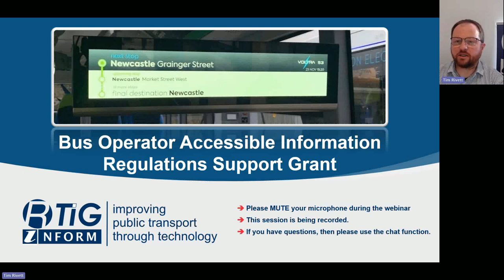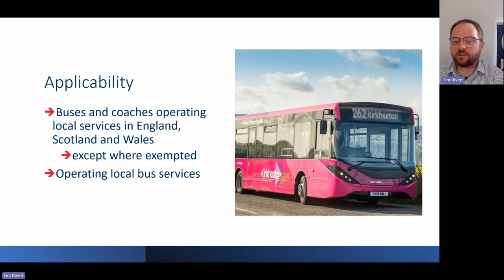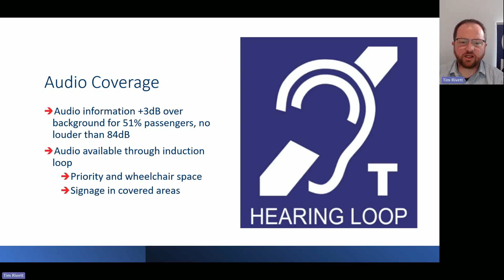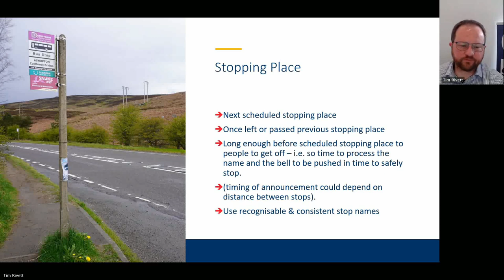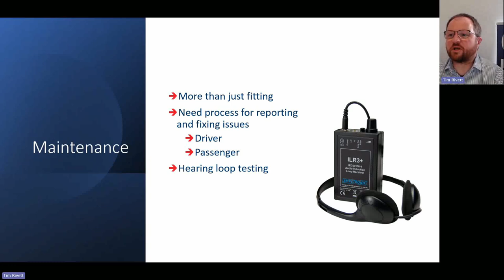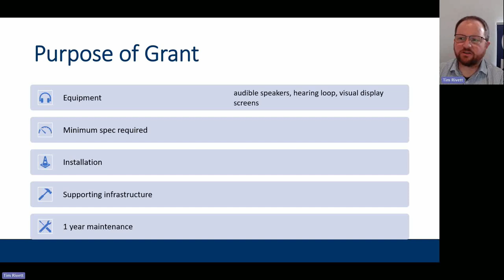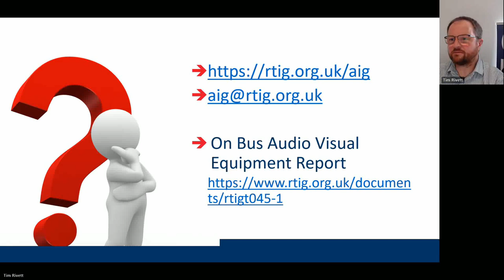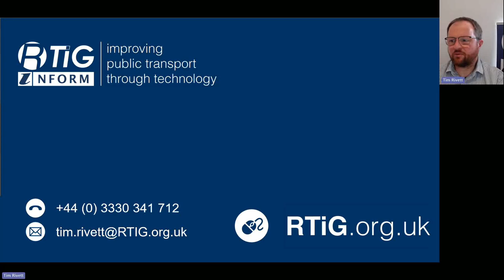Accessible Information Regulations & Grant - 26 April 2024